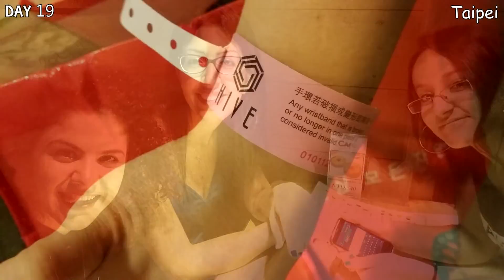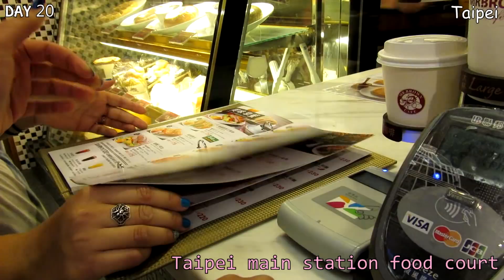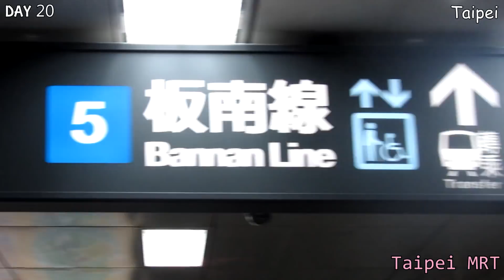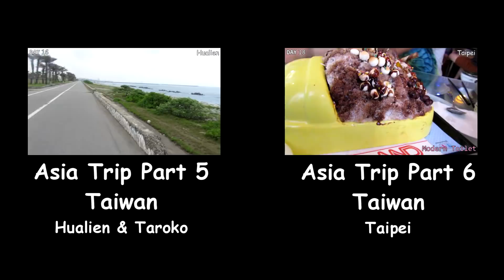DOPE DANCERS AT XIMENDING & Hair Salon in Taipei | Taiwan Travel Vlog 7#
Hi, I'm Neta and I love traveling and making vlogs.
This time I went to a 80 days long trip in Korea, Taiwan & Japan and I'm sharing with you the places I went to and all the food I ate.
I eat mostly vegan or vegetarian food when i'm traveling abroad.

Songs in the video:
~ San E - Me You
~ GD&TOP - Knock out
~ WINNER (Team A) - Go Up
~ WINGS - Hair Short
~ Block B - Jackpot
~ SPICA - Toight